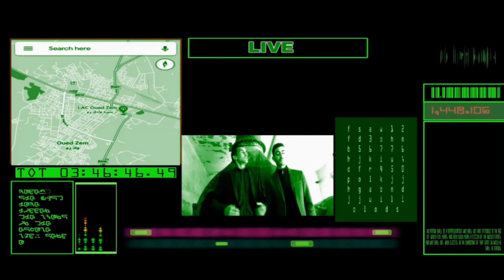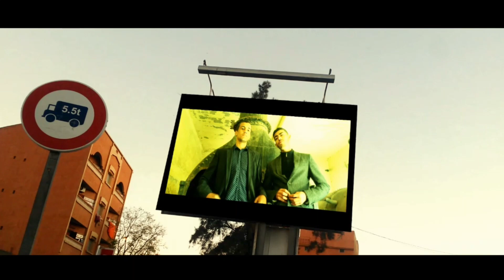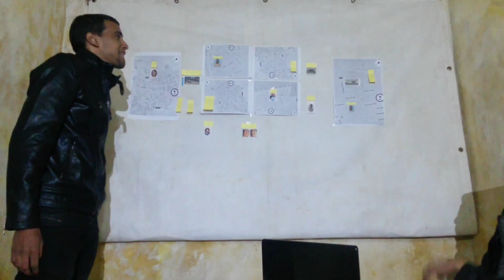serie | deadly chess E7 | (7 مسلسل الشطرنج المميت الحلقة) | film | (oued zem | 2021)